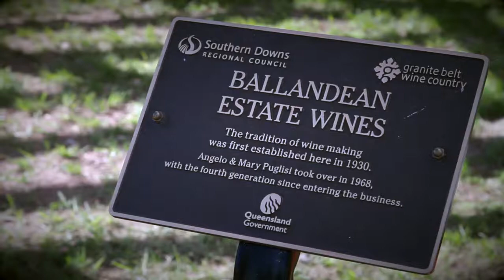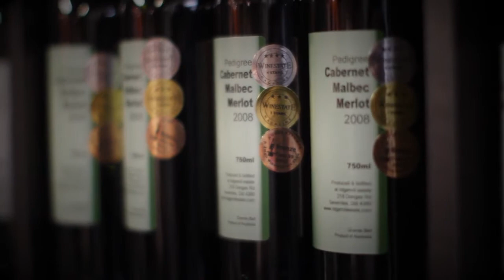Queensland Wine Week Granite Belt Roadtrip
Wine Buzz goes on a road trip with a bunch of winos for Qld Wine week. Visiting Twisted Gum Wines, Summit Estate, Ridgemill Estate, Ballandean Estate and Symphony Hill Wines.